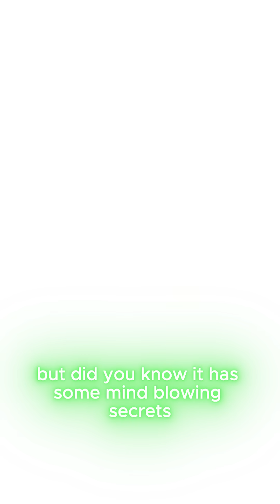5 Mind-Blowing Facts About the Human Brain – You Won’t Believe This!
The human brain is more incredible than you think! It processes information at the speed of light, tricks itself with illusions, and even works harder while you sleep! In this video, we explore 5 unbelievable facts about the human brain. Which one surprised you the most? 🚀